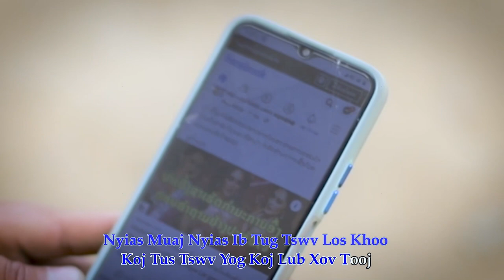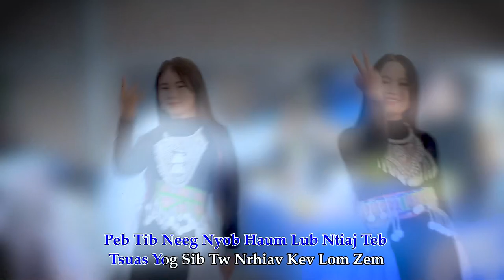Lub Neej Tiam 21-nkauj ntseeg tawm tshiab (Kos Kwm) (Official Music/MV) 2023-2024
Txwv tsis pub DOWNLOAD mus tso lwm tshooj YouTube, tso tawm suab rau Facebook page. Ua tsaug.

Thanks to singer, the musician, the producers and the supporters. God Bless you all.